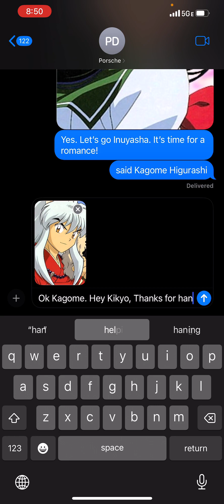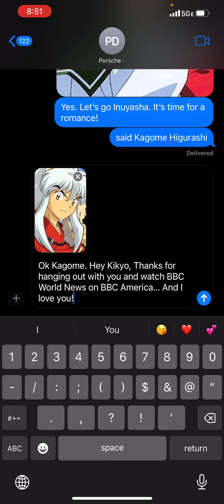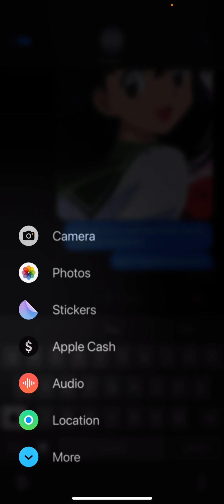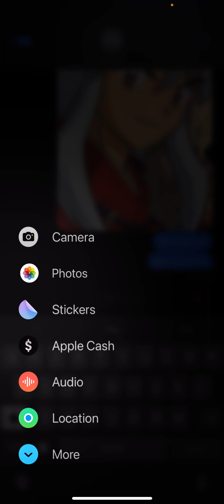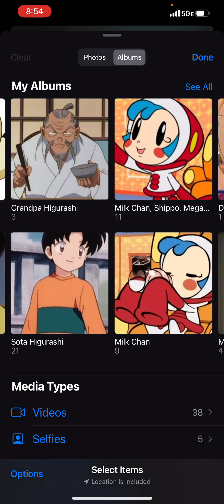February 28, 2024